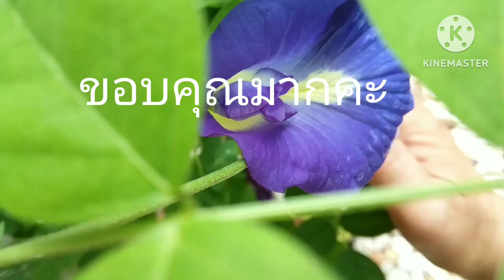ปลูกอัญชันในกระถางประหนัดพื้นที่ ได้พึ่มสวยๆ#diy